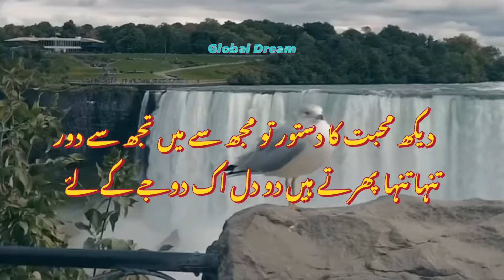دیکھ محبت کا دستور تو مجھ سے میں تجھ سے دور _ By Global Dream